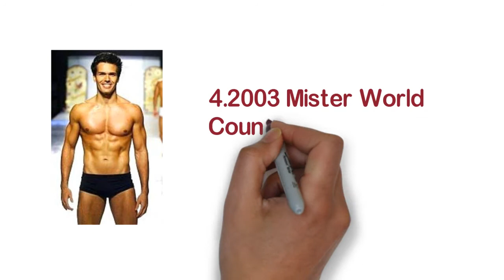MR.World Title Holder | 1996-2019 | Male Beauty Pageant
1.1996 Mister World
Country-Belgium
Name-Tom Nuyens

2.1998 Mister World
Country-Venezuela
Name-Sandro Finoglio

3.2000 Mister World
Country-Uruguay
Name-Ignacio Kliche

4.2003 Mister World
Country-Brazil
Name-Gustavo Gianetti

5.2007 Mister World
Country-Spain
Name-Juan García Postigo

6.2010 Mister World
Country-Ireland
Name-Kamal Ibrahim

7.2012 Mister World
Country-Colombia
Name-Francisco Escobar

8.2014 Mister World
Country-Denmark
Name-Nicklas Pedersen

9.2016 Mister World
Country-India
Name-Rohit Khandelwal

10.2019 Mister World
Country-England
Name-Jack Heslewood